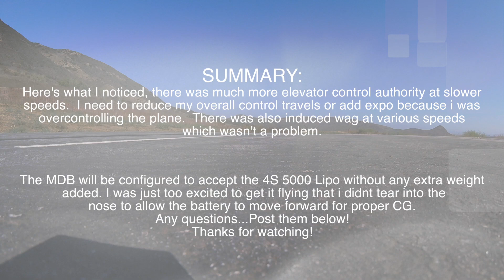Mini Drak Boom Maiden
My first flight with my reconfigured Mini Drak now with the twin boom setup.  I am happy with the performance of it although I have some tweaking to do.  It will now accept a 4S 5000mah which helps balance the now tail heavy plane.             I made some adjustments and noted them in the flight.  Any questions please feel free to post them below!